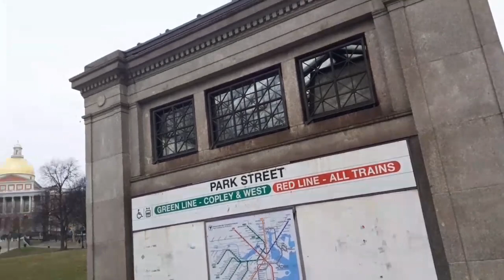Boston Massachusetts park street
parque de las ardillas boston